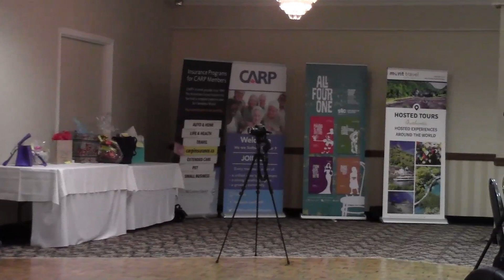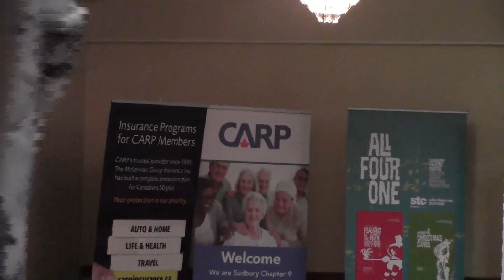Sudbury CARP AGM May 22nd 2019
Annual General Meeting CARP Sudbury - Northbury Hotel May 22nd 2019 - Hugh Kruzel, President chaired meeting.